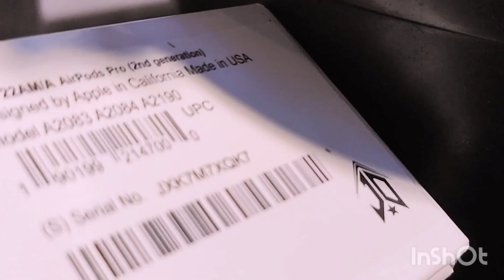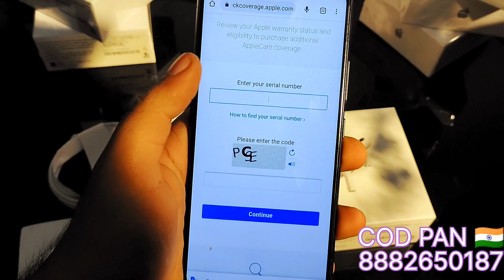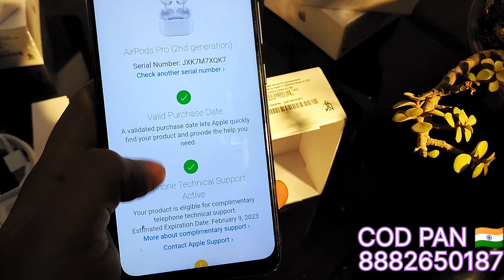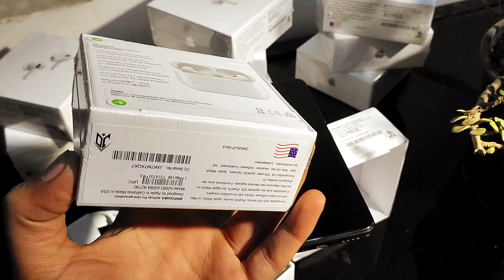APPLE AIRPODS PRO (GEN 2) COPY | 1:1 CLONE | OG BOX PACKING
*Airpod Pro Generation  2 Latest Imported Quality*

As you can check in Proper Og sensor working with beep sound
Slide to Noise control features.

Price:-💞1299rs+$💞
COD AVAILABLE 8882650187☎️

Key Features
- Orientation Type: In Ear
- Connectivity: Bluetooth, Version 5.0
- Battery Life: 6 Hours Playtime nonstop
Normal battery backup 2-3 days
- Fast Charging: Yes
- USP: IPX4 splash Resistant, High-Fidelity Audio